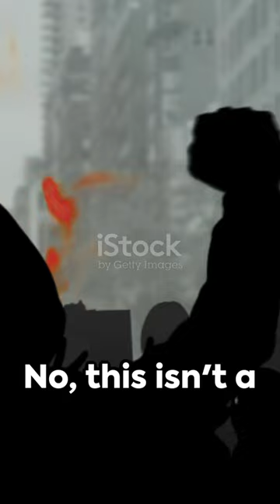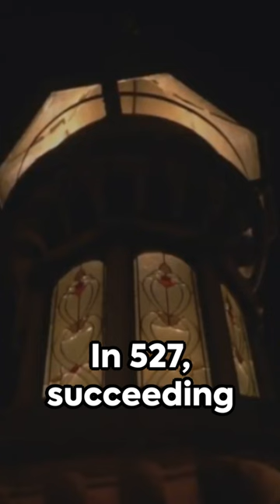Belisarius: The Roman Empire's Resilient Warrior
Watch the epic saga of Belisarius and the Wars of Justinian unfold in this comprehensive series, "Rome Strikes Back: Belisarius and the Wars of Justinian." Follow the rise of Belisarius, one of the greatest Byzantine generals, as he leads Rome to victory against its enemies.

In this playlist, you will discover the strategic brilliance, military prowess, and valiant leadership of Belisarius as he fights to defend the Roman Empire and reclaim lost territories. From battles against the Vandals in North Africa to campaigns against the Ostrogoths in Italy, each part of this series chronicles the heroics of Belisarius and his triumphs on the battlefield.

Delve into the history, politics, and intrigue of the Byzantine Empire during the reign of Emperor Justinian as you witness the untold story of Rome's resurgence under Belisarius. Packed with historical facts, thrilling reenactments, and expert analysis, "The Rise of Belisarius: Rome Strikes Back" is a must-watch for history buffs and military enthusiasts alike.

Don't miss a single episode of this gripping series as we explore the legacy of Belisarius and the enduring impact of his victories on the history of the Roman Empire.

 The Roman Empire's Resilient Warrior
Emperor Justinian faces challenges in restoring harmony in the Christian church and reforming Roman law while dealing with various threats to the Eastern Roman Empire.
Chat with this summary

Expand Summary
Emperor Justinian faces rebellion in Constantinople
00:01
Belisarius wins a decisive victory against the Persians at Dara
09:33
Belisarius successfully lands in Vandal heartland and defeats them in battle
27:21
Belisarius leads successful campaign to reclaim North Africa for the Roman Empire
35:31
Belisarius defends Rome against Goth siege
52:39
Belisarius faces insubordination from his general John, putting the campaign in peril.
1:01:17
Belisarius is offered the crown of the West by Goth nobles but has no intention of betraying the Emperor.
1:18:30
Belisarius leads Roman forces in Syria against Persians
1:26:56
Belisarius is recalled to command in Italy with only 4,000 troops.
1:43:51
Belisarius fails to save Rome, but later reoccupies it
1:52:49
The life and legacy of Emperor Justinian I and his general Belisarius.